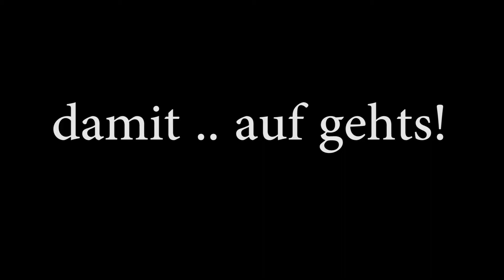Sea of Thieves #019 ♦ Exmatriculatio longus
• Folge
Spiel von